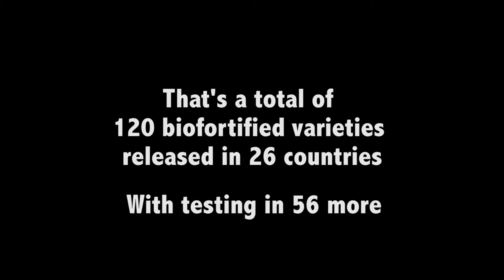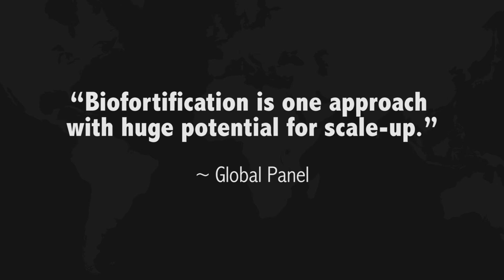HarvestPlus Highlights 2016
2016 has been a landmark year for HarvestPlus, with prestigious accolades and validations consolidating the global momentum of biofortification.

As the year draws to a close, we are proud to have opened the door to better nutrition for 20 million households—100 million people—around the world. From Bangladesh to Zimbabwe, these households have embraced biofortified nutritious crops and are reaping the benefits.

Our rigorous scientific research produced more evidence of those benefits; vitamin A “orange” maize improves night vision among children; biofortified beans reduce iron deficiency and improve physical functions in women. These findings added to a growing body of proof that biofortified crops are making a difference.

The world took note and applauded. In honoring our founder and his co-laureates with its highest annual accolade, the World Food Prize paid tribute to the impact and potential of biofortification. TIME followed suit; the respected magazine ranked biofortified vitamin A-rich orange sweet potato among the 25 best inventions of 2015.

Such recognition is driving the global acceptance and mainstreaming of biofortification. More than 50 countries around the world have released or are testing these nutritious crops. With our new CEO and a growing, diverse array of partners, we are confidently forging ahead on a mission to reach a billion people globally with biofortified foods by 2030.